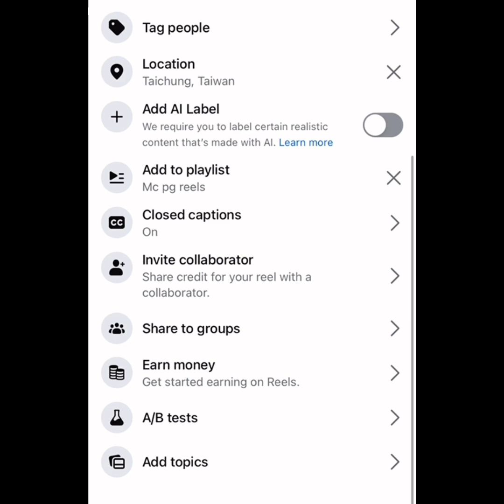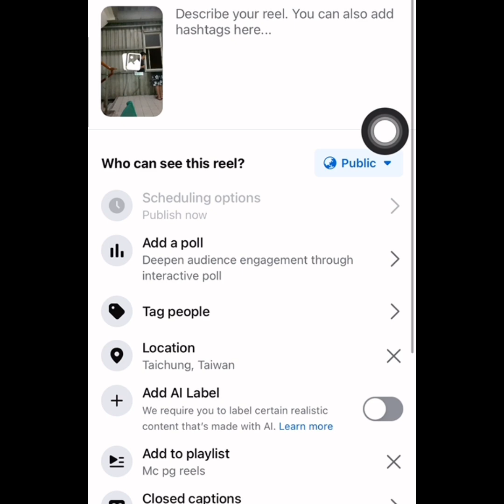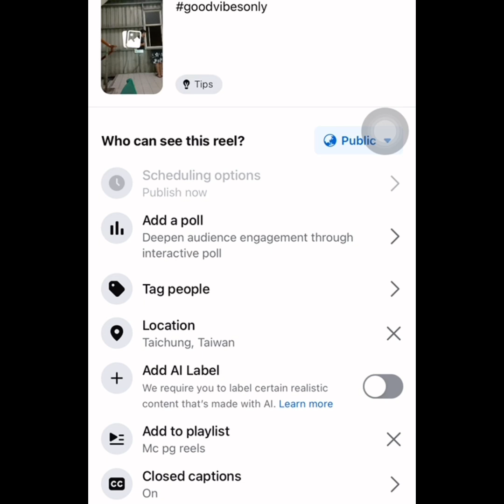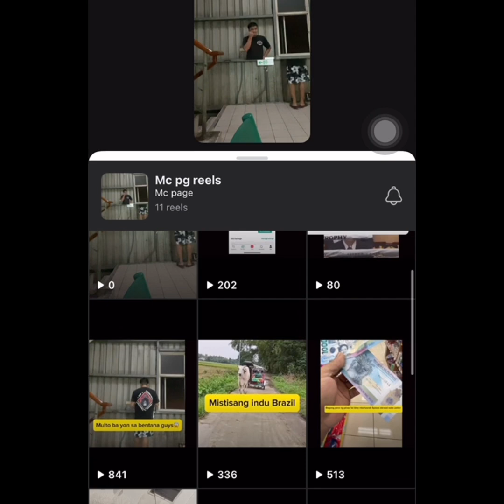Pamparami ng views sa reels or public videos kahit wala ng share